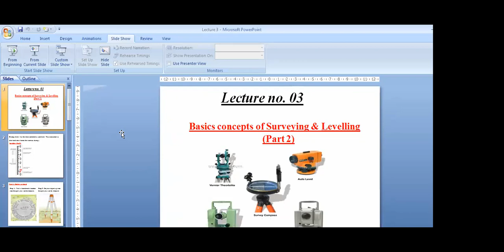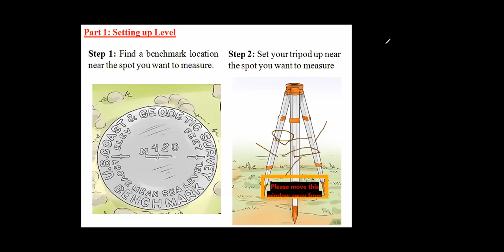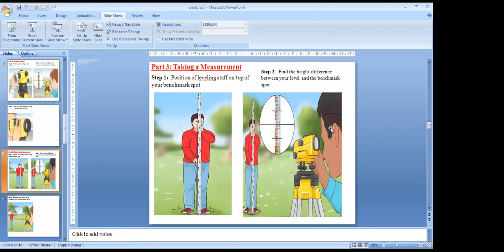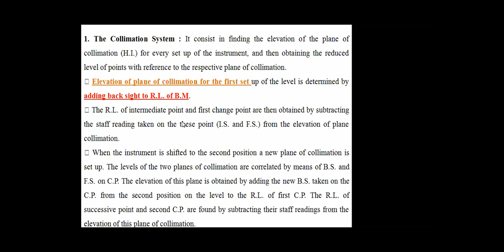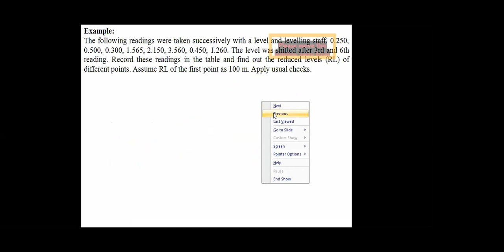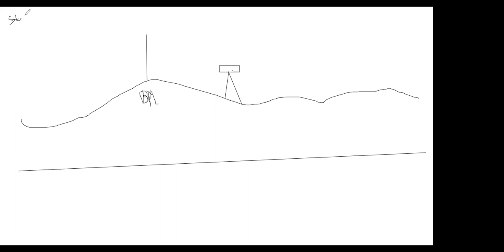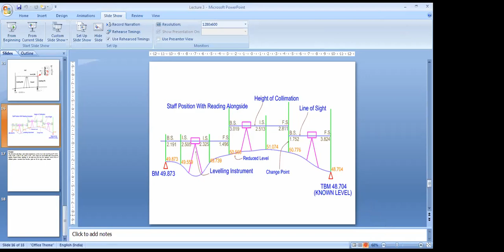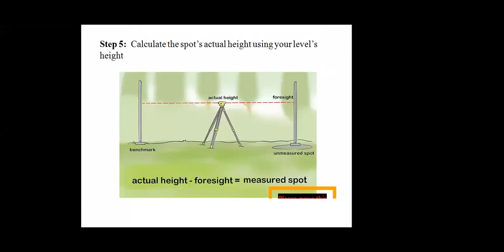Basic Concepts in Surveying and Leveling part 2 || Prof. R. S. Rajput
Prof. R. S. Rajput || Pthree Agsolutions Training Institute || Basic Concepts in Surveying and Leveling ||Training Lectures || Pthree Agsolutions Farmers Producer Company Ltd. || One Month Online Summer Training ||